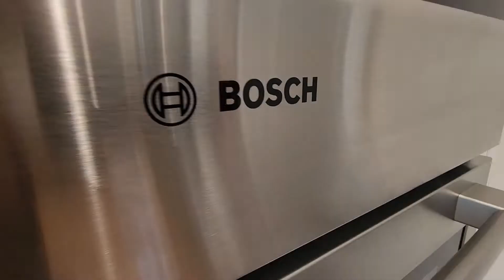Riverside Homes // Ortega (Model) Tour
I simply help you navigate and buy a new home from a builder.
Resources and helpful links around the ole internet, below.

FLOOR PLAN

Name: Ortega
Beds: 4
Baths: 3
SqFt: 2,700

RIVERSIDE HOMES

Collection: Manor Homes
Floor Plans: 9
Plans Range: 3 – 7 Bedrooms
SqFt: 2,000 – 3,700

AMENITIES

WILDLIGHT RESOURCES

DISTRICT SCHOOLS

Real Estate License Number: SL3425547

SCOUTING GEAR

Trusty Note Pad
Go To Camera
Handy Dandy Tripod
Best Walking Shoes?!

PROPERTY DESCRIPTION

“Riverside Homes, an award-winning homebuilder in Jacksonville, is bringing its thoughtful floor plans and quality construction to Forest Park at Wildlight, one of the largest new home communities in Nassau County. These ideally located new homes in Nassau, FL range from 2,300 square feet to more than 3,000 square feet on the community’s largest 70’ lots. Homeowners will enjoy living the Florida Lowcountry lifestyle which is a unique way of life is inspired by the spirit of the original Florida and the surrounding landscape. Front porches create opportunities to connect with neighbors. Interior spaces work seamlessly with the natural surroundings. Architectural details celebrate the region’s cultural heritage.”

I'm just a random guy on YouTube so do your own research! I’m a Real Estate Agent, NOT an attorney, accountant or financial planner or any other type of licensed professional.  The information presented should not be construed as financial or legal advice. Always do your own due diligence.